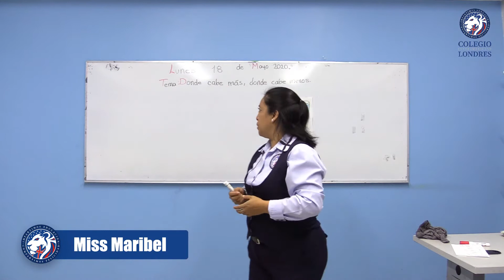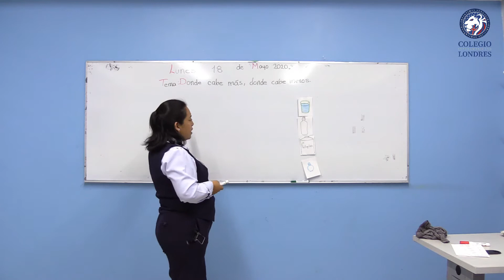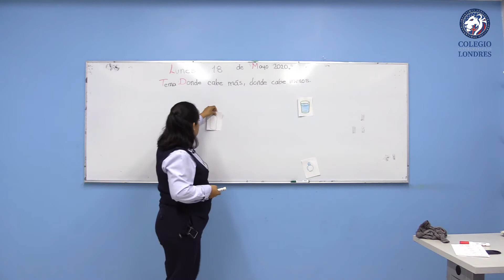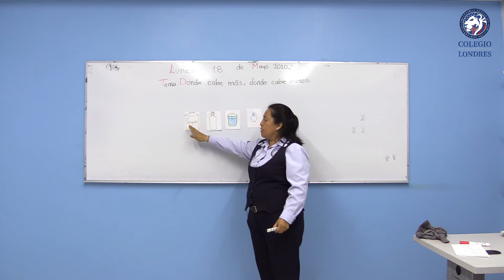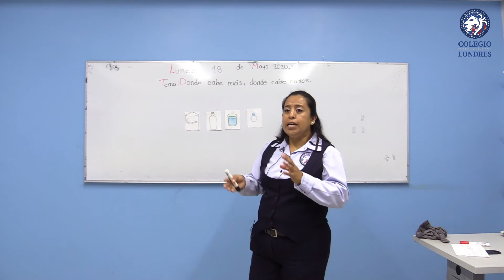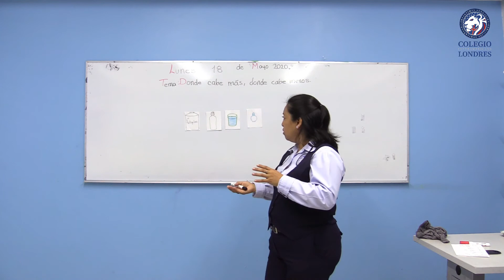Tema: ¿Dónde cabe más? (Matemáticas) - 2do Grado Primaria - Cápsula No. 21